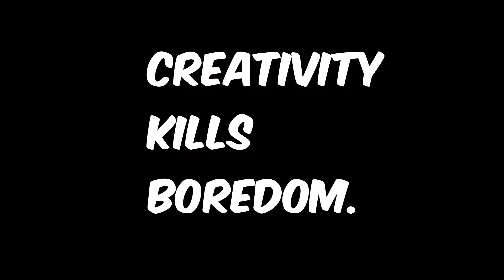A Rainy Day Doodle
Rain is a big motivator, It makes you wanna stay indoors.
What better thing to do when you're indoors?
Yup! we DOODLE and do art :)

Dude has an amazing voice!